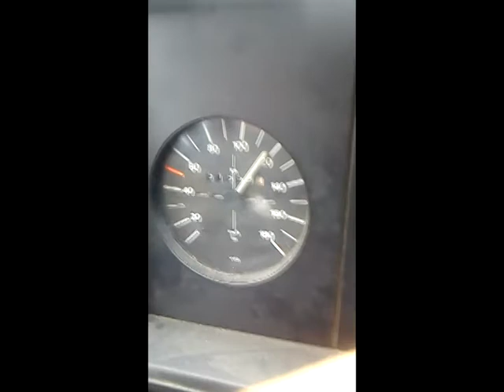Co potrafi Prolog Jabłonna